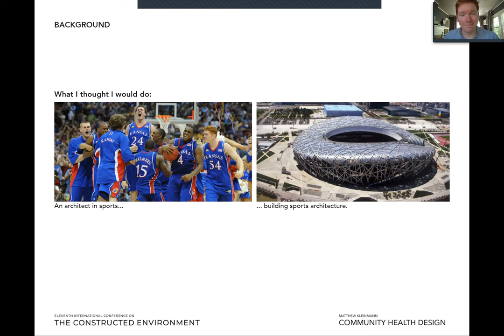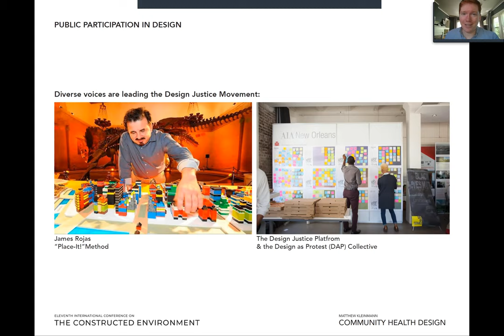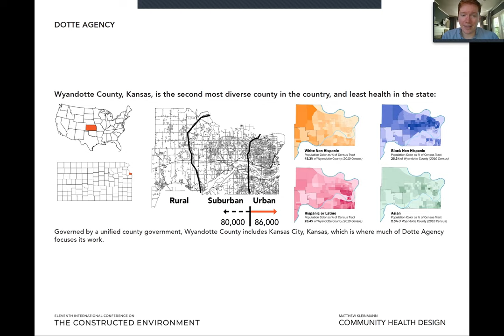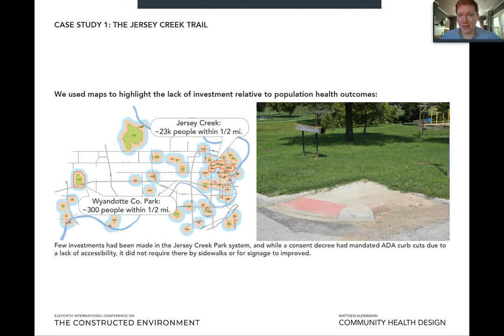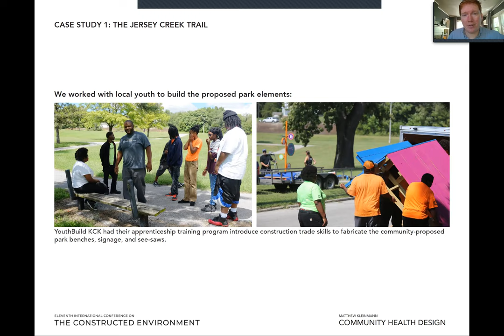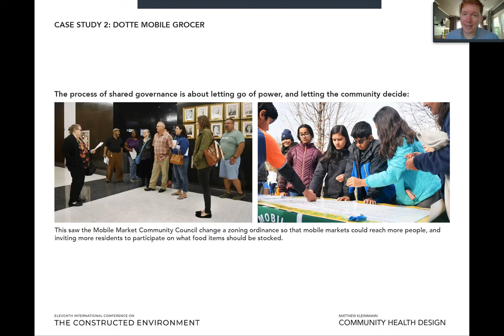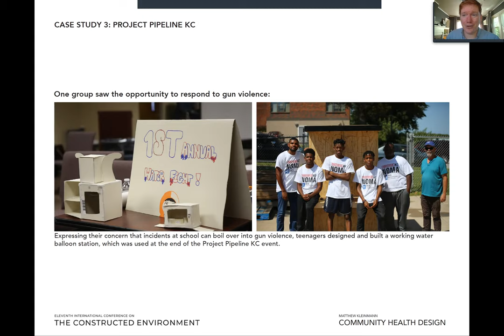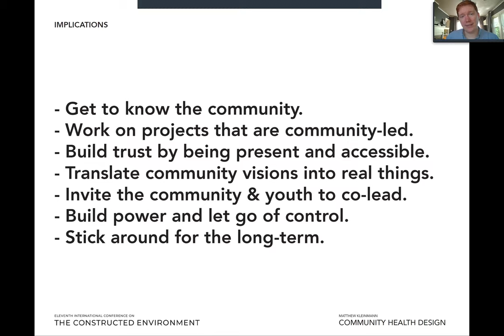Community Health Design: Building Power and Places through Participation in Public Interest Design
ABSTRACT: Research has shown that an individual’s life expectancy is determined more by their Zip Code than by their own DNA. After decades of systemic disinvestment, communities across the country have seen their built environment contribute to unequal access to health, education, and development opportunities. Building upon theories of spatial agency, collective impact, and design advocacy, built environment practitioners in the field of public interest design have begun to serve communities as their clients in pursuit of equitable community development. As pre-design advocacy evolves beyond standard forms of community engagement, new methods of participatory design are necessary. These interdisciplinary methods present opportunities for communities to own the visioning and take part in the co-creation of a more equitable built environment. From co-developing and evaluating the impact of bilingual health promotion signage in public parks to forming a community council to develop and launch a mobile grocery store, the participatory design methods highlighted in this paper demonstrate how consent and consensus building can allow for greater representation and participation in design practice. By sharing power with communities, the gateway of design possibilities expands, allowing for more diverse voices to be at the table from the beginning. The paper highlights three specific projects that utilized participatory design as a strategy to frame equitable development: addressing an urban waterway under a consent decree to alleviate environmental injustices; promoting greater health outcomes through food distribution advocacy; and empowering the next generation of built environment practitioners from youth in under-served communities.